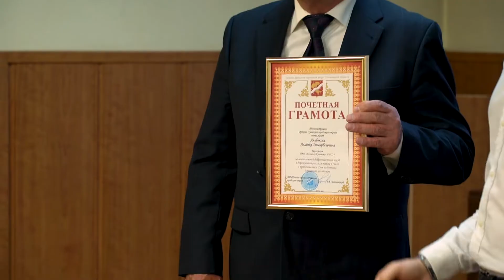Дорожников поздравили с профессиональным праздником.